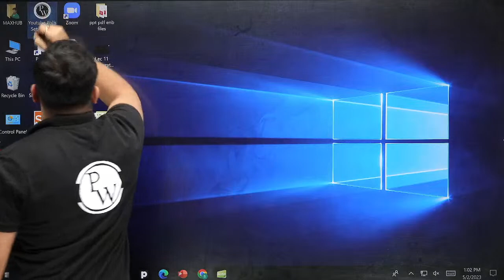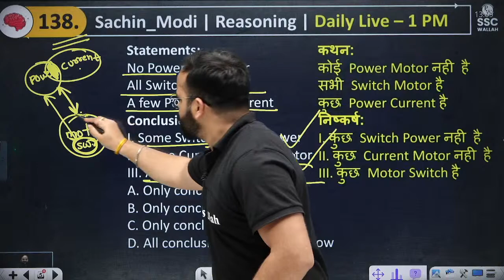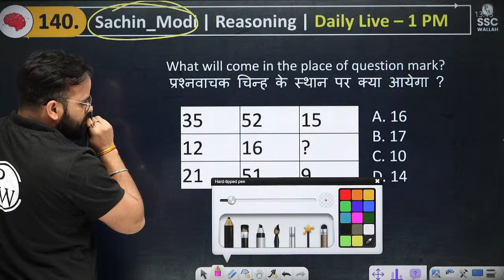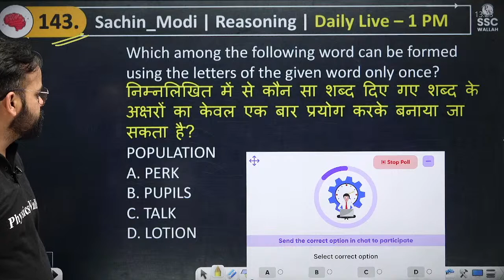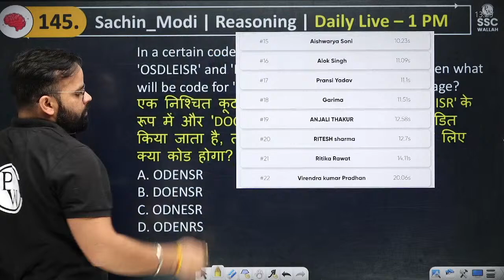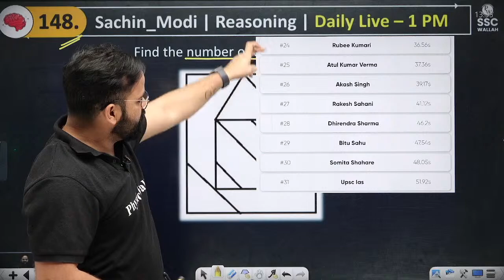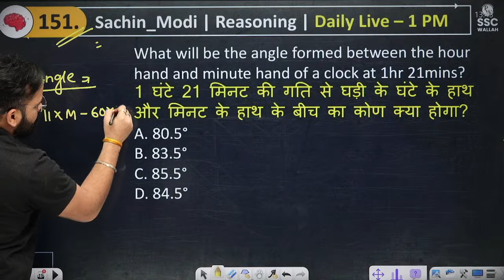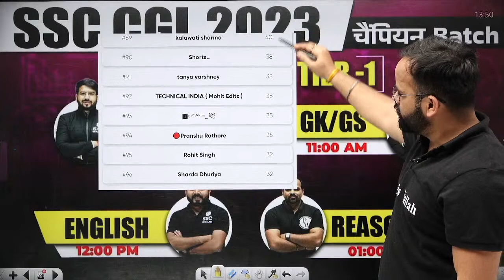Reasoning | BEST 500 Questions (PYQ -9) | SSC CGL | CHSL | MTS | CPO | Steno by Sachin Modi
Dear Learners, in today's session Sachin sir  will be discussing Reasoning Best 500 Questions, which will help you in preparing For SSC CGL, CHSL , GD, STENO , MTS Exams

7:00 AM :- Current Affairs for All SSC Exams
8:00 AM :- Editorial Analysis for All SSC Exams

10:00 AM :- Maths | SSC CGL | CHSL | CPO | MTS | Steno
11:00 AM :- GK/GS | SSC CGL | CHSL | CPO | MTS | Steno
12:00 AM :- English | SSC CGL | CHSL | CPO | MTS | Steno
1:00  PM :- Reasoning | SSC CGL | CHSL | CPO | MTS | Steno

2:00 PM :- Static GK | SSC CGL 2023
4:00 PM :- Science | SSC CGL 2023
5:00 PM - GS | SSC CGL 2023
6:00 PM - Maths | SSC CGL 2023

Special Classes
8:00 PM :- Maths Foundation Series